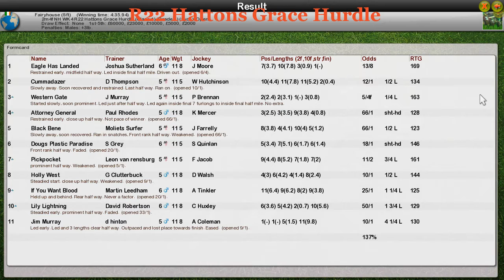NH WK4 R22 Hattons Grace Hurdle